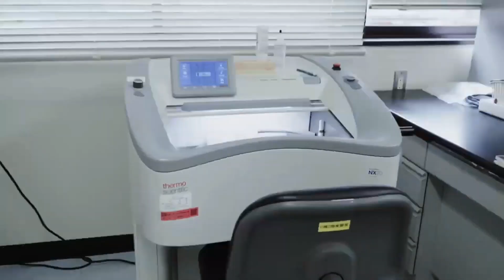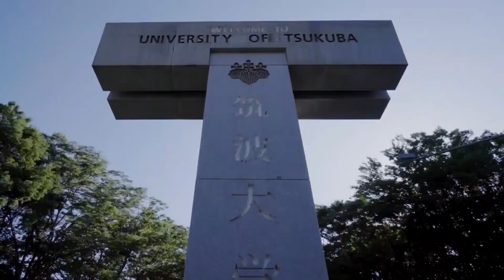【小川敦也 木林優 浅井英矢 】筑波大男子バスケ部 U19日本代表特集！| TSUKUBA SPORTS LIVE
収録日：2021年9月22日（水）

「筑波大学男子バスケ部  U19日本代表特集！」

ゲスト：木林優、小川敦也、浅井英矢

「TSUKUBA SPORTS LIVE」では筑波大学のスポーツに焦点を当て、学生アスリートをゲストに招いたトーク企画をお届けします。

筑波大学のスポーツをもっと知りたい！

★筑波大学男子バスケ部

★ 筑波大学アスレチックデパートメント

★DNSを飲んで、筑波大学男子バスケ部の活動を応援しよう！